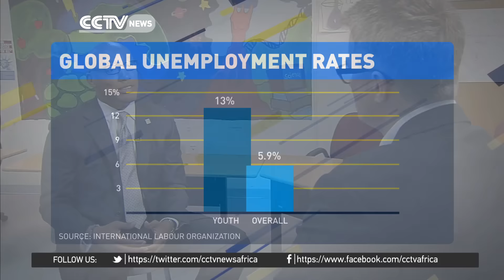American company teaches skills needed when looking for a job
The world is still recovering from the economic meltdown of a few years ago. And in many places, unemployment rates have recovered. Jobs are coming back, and economies are growing once again. The youth unemployment rate is stabilizing, too. Yet, it remains above pre-crisis levels. In the mid-1990s, the global youth unemployment rate was just over 12 percent. Now, its over 13 percent.